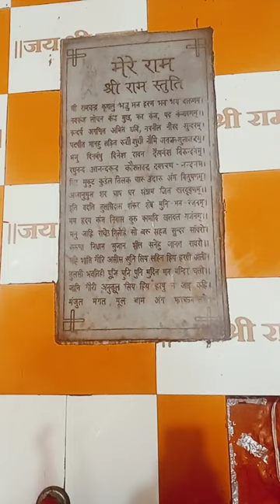Shri Ram struti